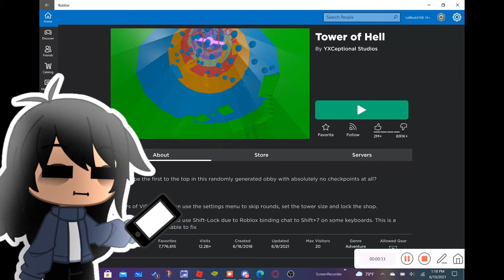Watch Me Play Roblox!! (Tower of Hell)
I Dont Know Why But I Just Had To Okay...